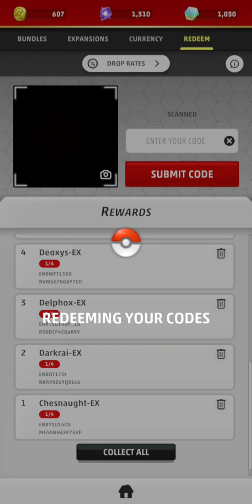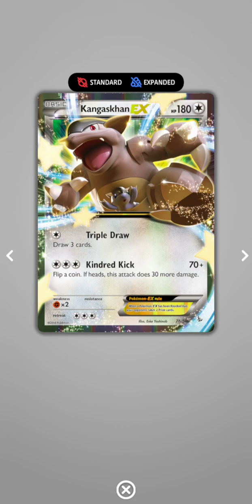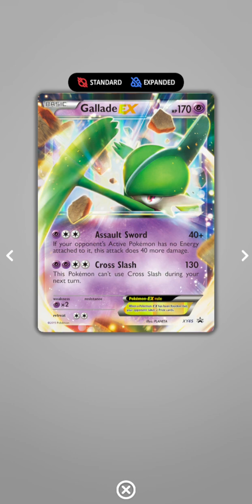10 more Exes to grind... (Pokémon)